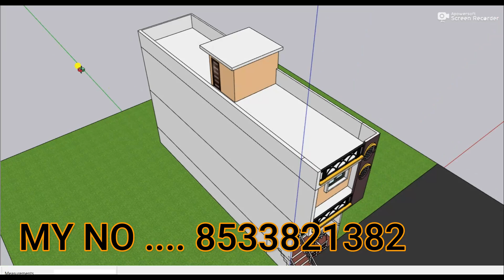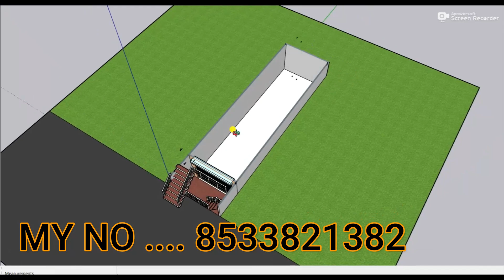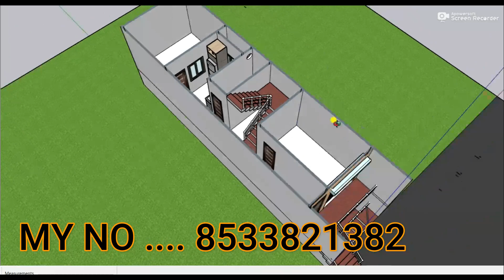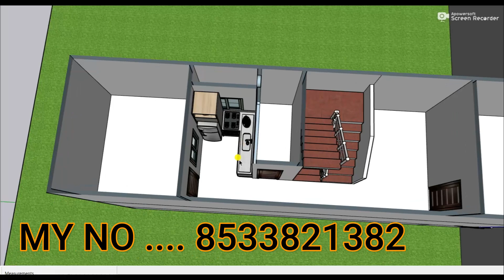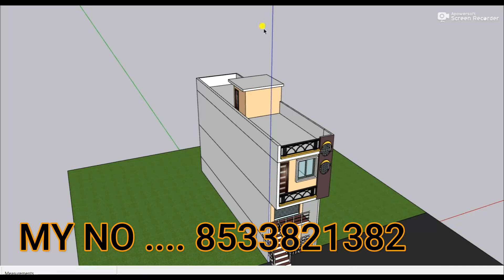Besment shop with house design,3D 12*45 makan ka naksha,3D 12 by 45 ghar ka naksha,3Ddukan ka naksha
Besment shop with house design,3D 12*45 makan ka naksha,3D 12 by 45 ghar ka naksha,3D dukan ka naksha